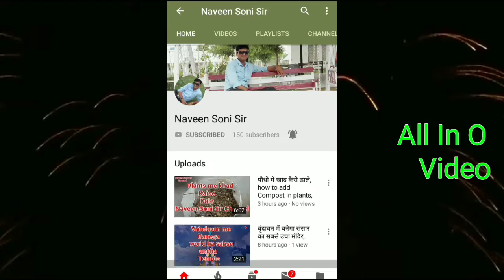मूंग दाल नमकीन ,Moong Dal Namkeen Recipe, How to Make Moong Dal Namkeen,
Naveen Soni Sir
# मूंग दाल नमकीन ,
Moong Dal Namkeen Recipe,
# How to Make Moong Dal Namkeen,